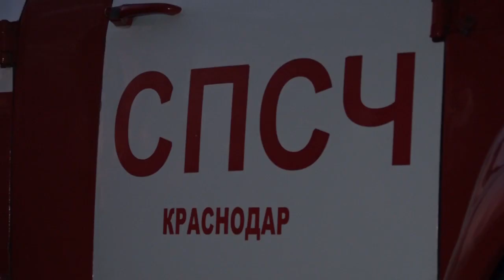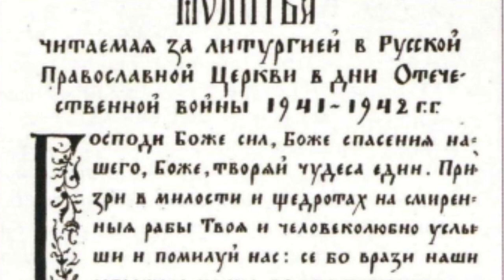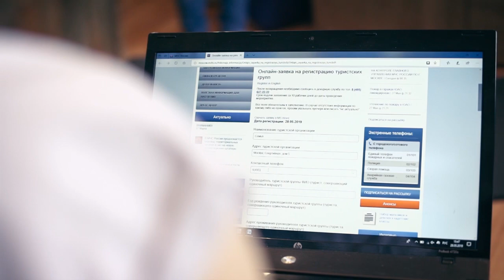Новости Северского района - 8 Ноября